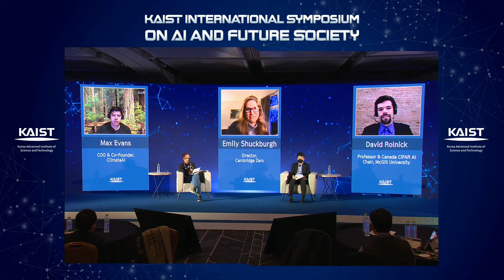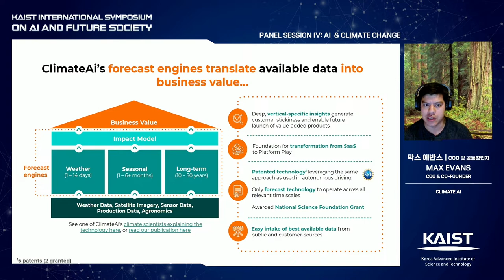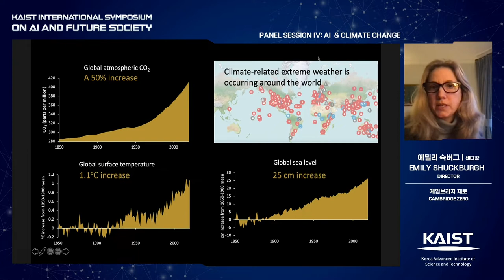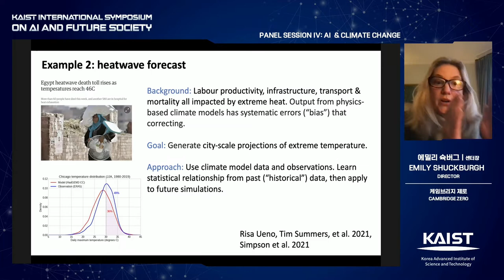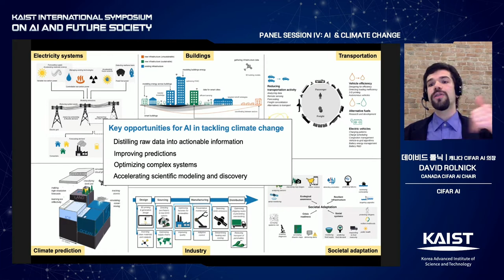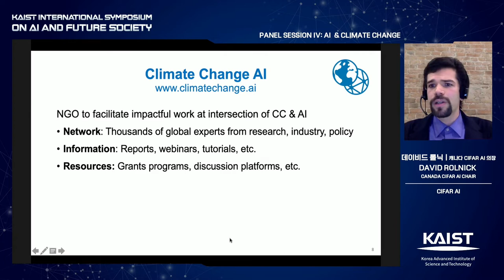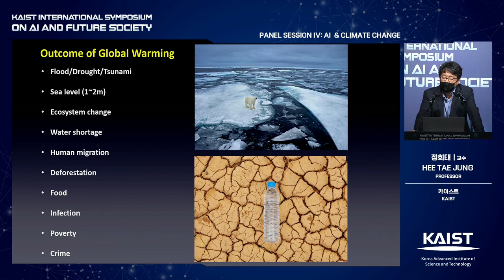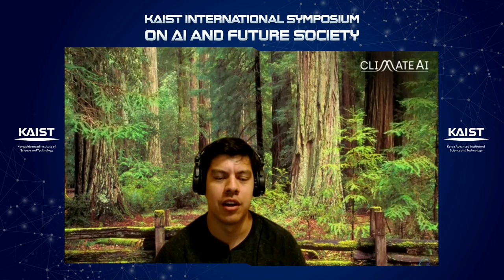[KAIST International Symposium on AI and Future Society]Session4. AI and Climate Change